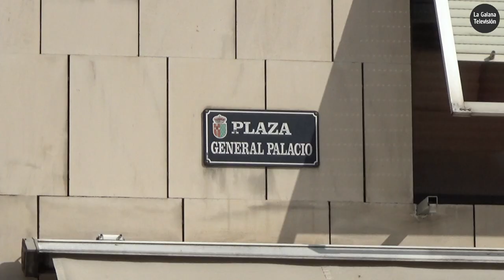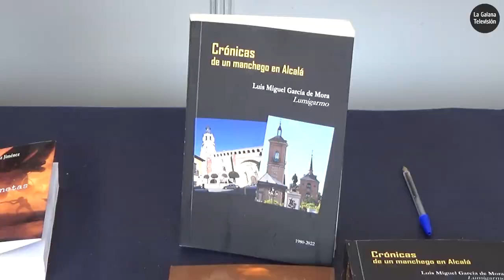La Galana TV | Entrevista LUIS MIGUEL GARCÍA DE MORA en GETAFE (2023)